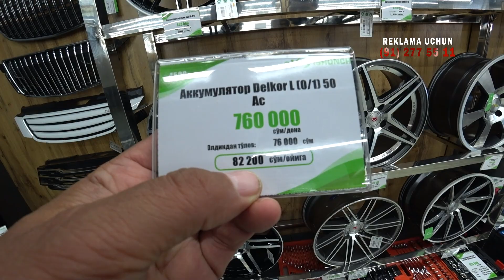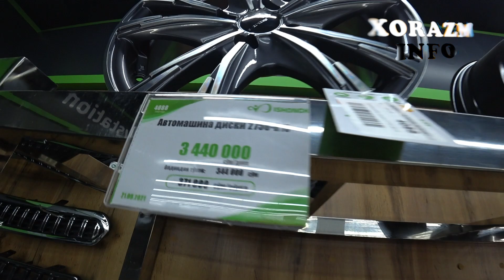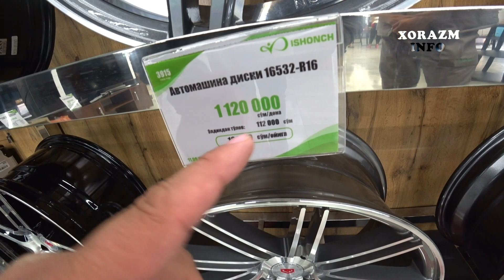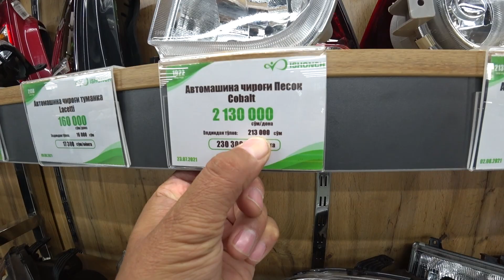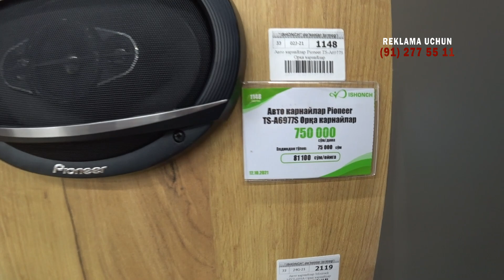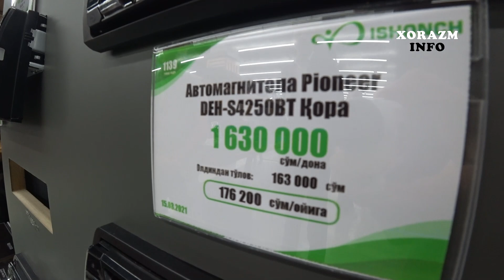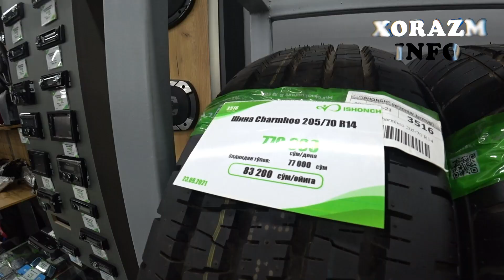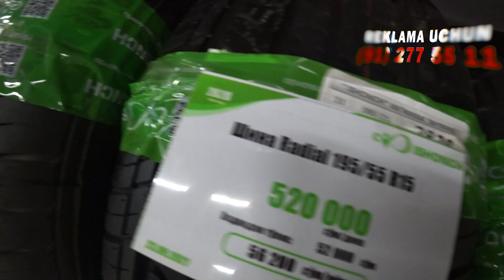AvtoTuning! 100000 som Boshlangich To'lov ! ISHONCH Do'koni Tuning Uchun Jihozlar !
- SHERHAN TV Каналига Обуна Болиш ! - SHERHAN TV OFFICIAL Каналига Обуна Болиш !